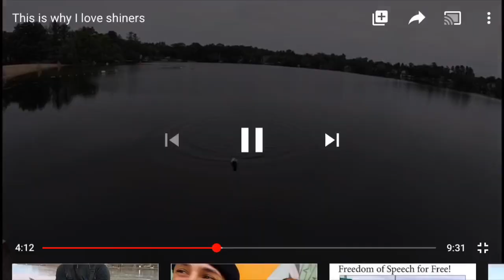Our Top 7 biggest bass (2019)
This video we go over are top biggest bass of are fishing season hope y’all enjoy thanks for a wonderful year keep on fishing  tight lines

Other channels

Jimmy h outdoors

Silver bass fishing

Jacob Doherty